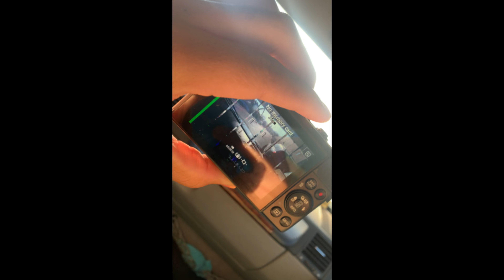Buying a Stock at Gamestop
In this video I go into Gamestop attempting to buy a Stock there since the stock price is High AF So I could get some Money (ya boy broke) :( THANKS FOR WATCHING !